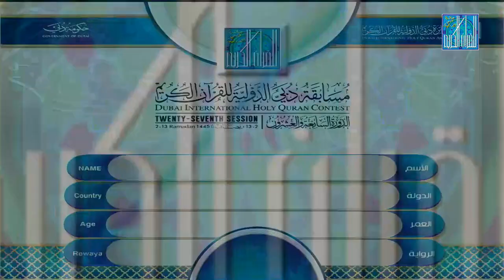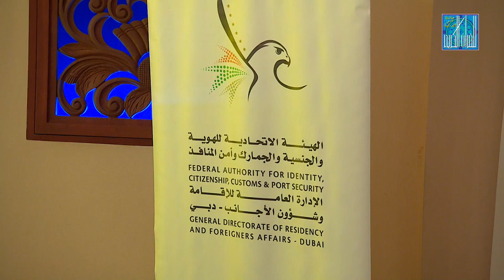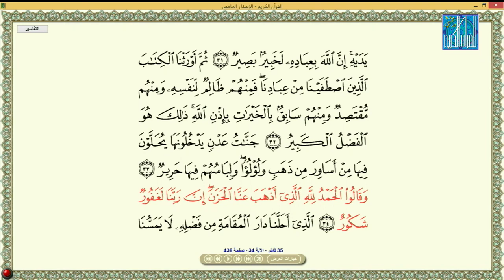BWANIKA ALI UGANDA بوانيكا علي